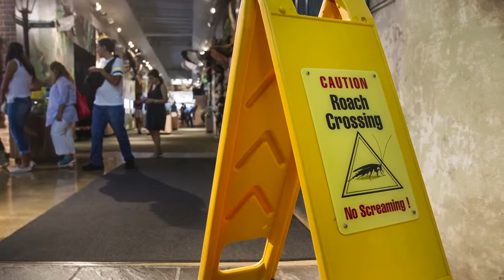Roaches get a bad rap from nearly everyone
They are clearly not liked, but ask an entomologlist about roaches and you&apos;ll find that perhaps humans are to blame for their bad reputation.